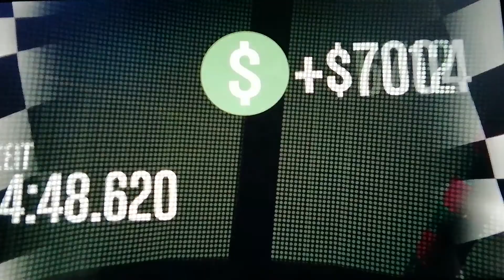Mal wieder Parkour de la Semaine Rennen.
Sonntag oder Montag nochmal.